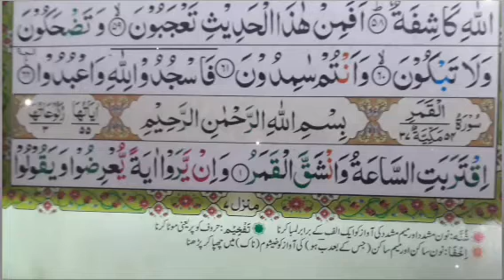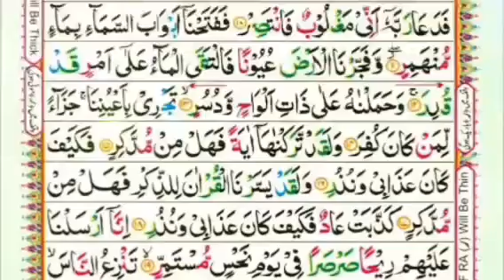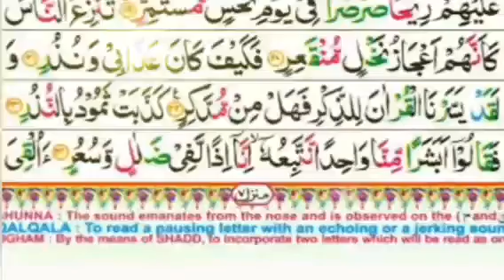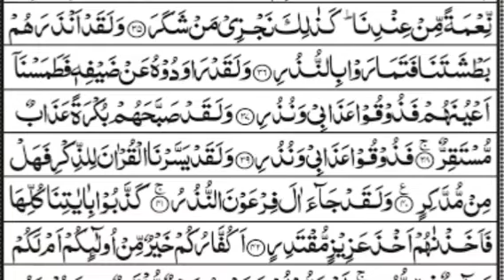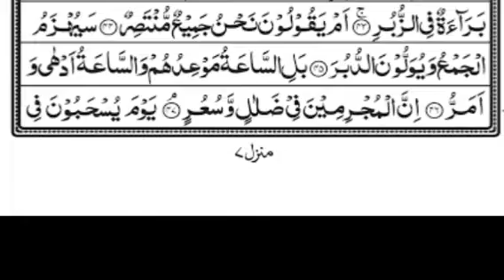Surah al-qamar | Beautiful voice tilawat | Quran tilawat | By janu sheikh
surah qamar full,
surah qamar,
qiroah al quran surah qamar,
tilawat e quran surah al qamar,
al qamar,
quran,
surah,
054 surah al qamar,
surah qamar tilawat,
surah qamar qirat,
surat qamar,
qamar,

YouTube video
janusheikh7731